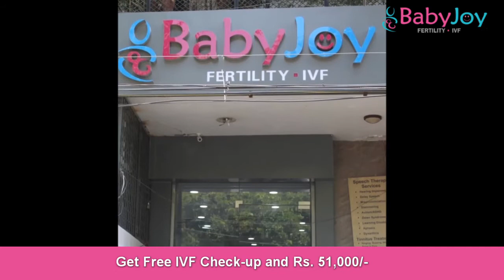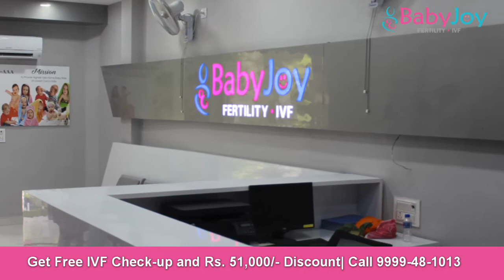BJ East Delhi Centre | Preet Vihar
Preet Vihar Centre | Baby Joy IVF Centre